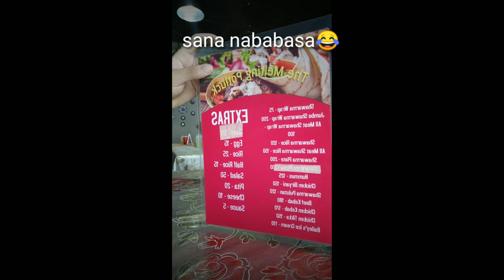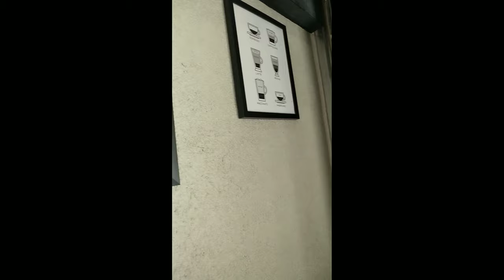Foodies!!! Ep. 1 (The Melting Potluck)